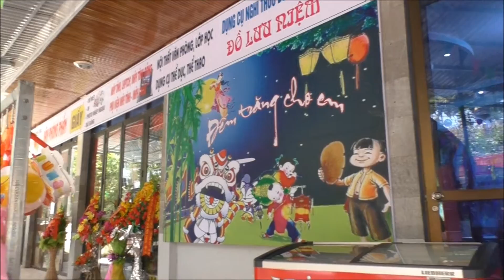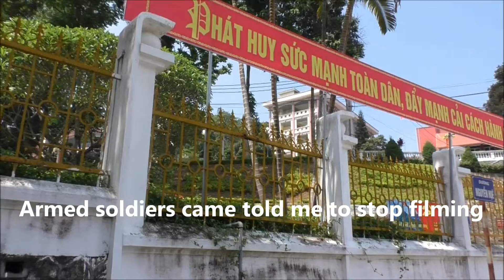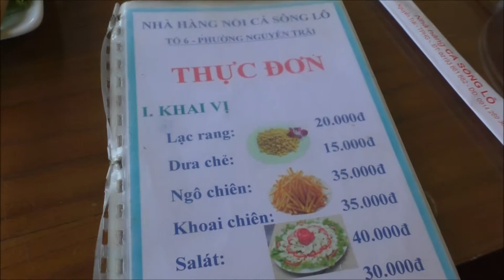Ha Giang. North Vietnam. 2015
Walk from the Cao Nguyen Hotel, Ha Giang. Along the riverside and lunch on a boat.. North Vietnam, .2015..Camera Panasonic V770.